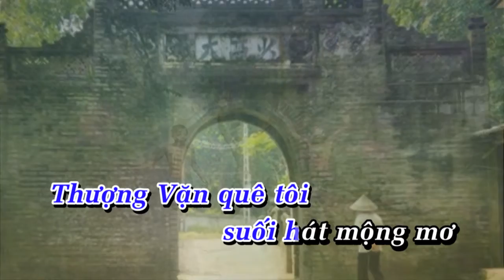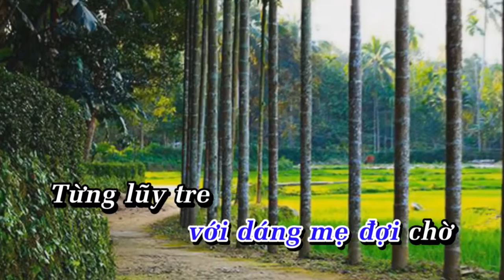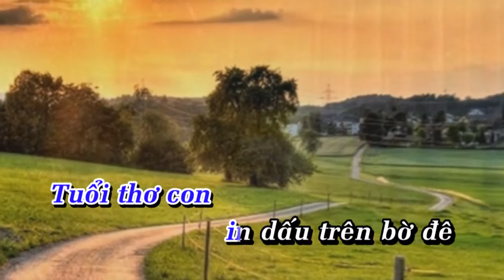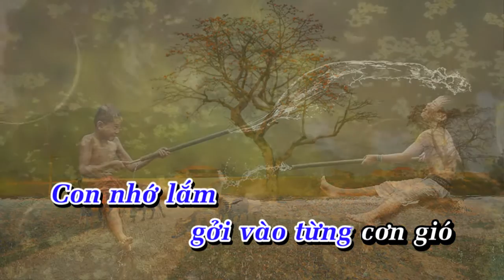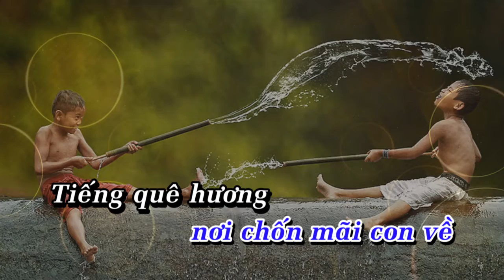THƯỢNG VẶN QUÊ TÔI - QUANG VINH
Nhạc: Huỳnh Quang Linh
Thơ: Ái Châu
Trình bày: Quang Vinh